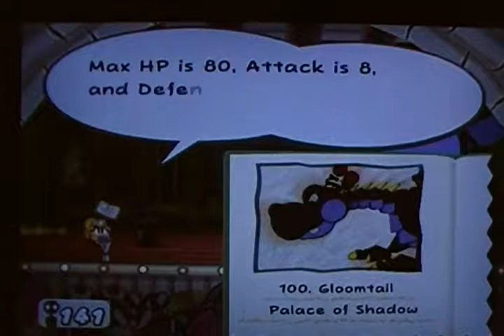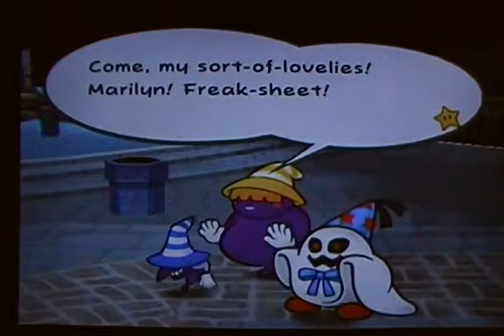PMTYD - The doors guardian Gloomtail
Is it a girl too?